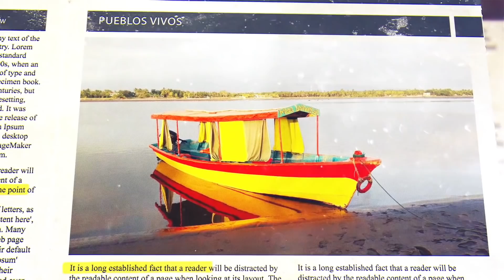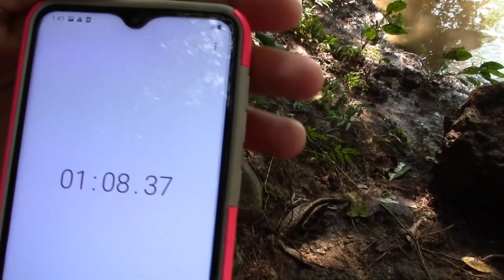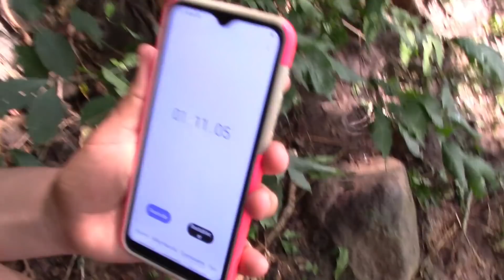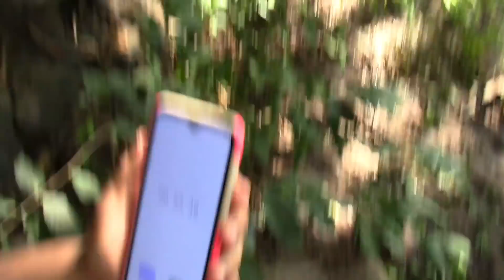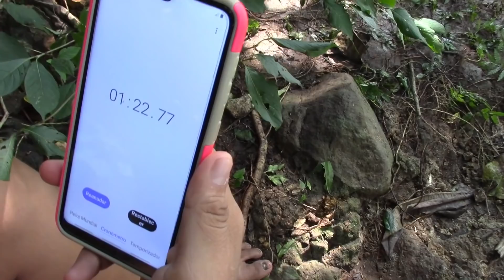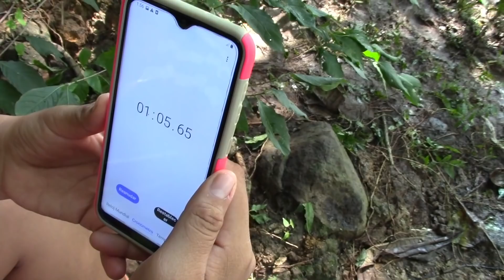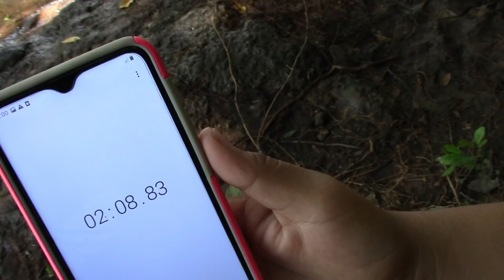El Gran Problemon Con Los Ferreteros Sv Hubo Incorformidad En El Grupo